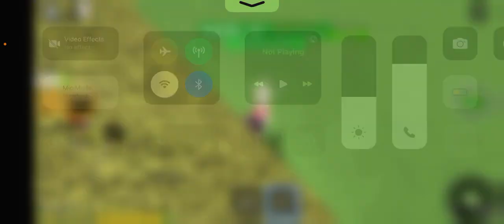Playing zombie attack 𝕨𝕚𝕥𝕙 𝕧&𝟚𝕛 𝕗𝕦𝕟𝕟𝕪 𝕜𝕚𝕕𝕤